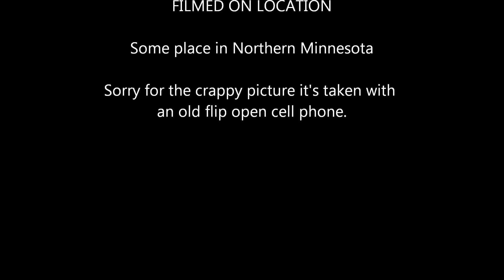Mud Pit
This is an uncut video of the Badger 6x6 making a couple passes in a mud pit.